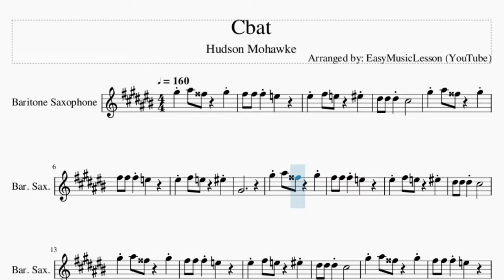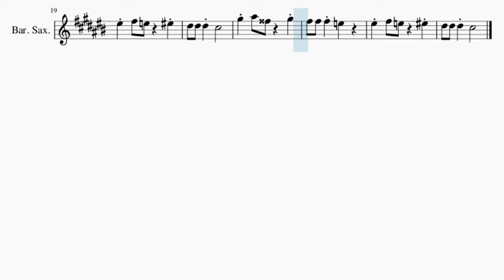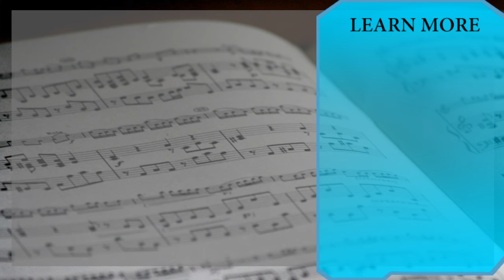Baritone Sax Sheet Music: How to play Cbat by Hudson Mohawke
Comment and let us know how the videos have helped you. It keeps us going! :)Here is a sheet music/tab video on the song Cbat by Hudson Mohawke on the baritone sax. A baritone sax sheet music arrangement which is transposed to notes that are easily played by baritone sax, for the song Cbat by Hudson Mohawke.

EasyMusicLesson2 teaches you to play the your favorite instrument, through well-arranged sheet music so that you too can learn how to play Cbat by Hudson Mohawke on the baritone sax as fast as you can. A baritone sax sheet music with backing tracks to help your play the song better.

Chords of Baritone Sax arrangement:
Eb Min   Eb Min   Eb Min   Eb Min   Eb Min   Eb Min

Melody notes of Baritone Sax:
Ab5 Bb5 G5   Ab5
Gb5 Gb5 Gb5 E5
F5 Gb5 E5   F5
Eb5 Eb5 Eb5 Db5